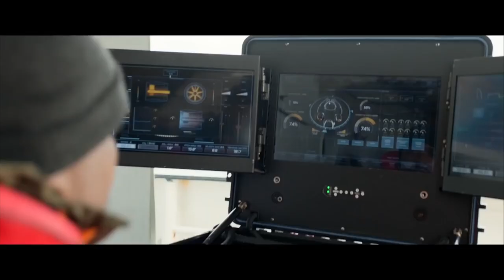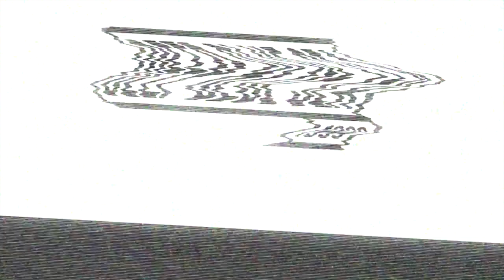Marine Biologist Reacts to Shark Movies - Melissa Cristina Márquez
Marine biologist and "shark girl" Melissa Cristina Márquez reacts to pop culture shark films, bringing her significant shark knowledge and experience to bear. Meanwhile, the Big Dog himself, Jim the Scuba Instructor, reacts to her review. We follow her remarks through four classic shark movies: The Meg, Laura Croft Tomb Raider: The Cradle of Life, Jaws, and Deep Blue Sea.

Just a bit of a laugh, all in good fun. Thanks for proving some interesting and informative source material and being a good sport.

Sorry for the thumbnail, Melissa, I couldn't resist ;)

Chapters:
00:00 Introduction
00:33 The Meg analysis and reaction
04:49 Laura Croft Tomb Raider: The Cradle of Life analysis and reaction
06:57 Jaws analysis and reaction
08:22 Deep Blue Sea analysis and reaction

Safe diving!

Jim

DiscoveryDiversTokyo.com